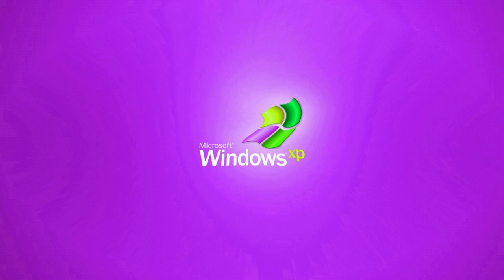Respondview 2 Windows XP (my version) Enhanced with 6 Effects Exo^2